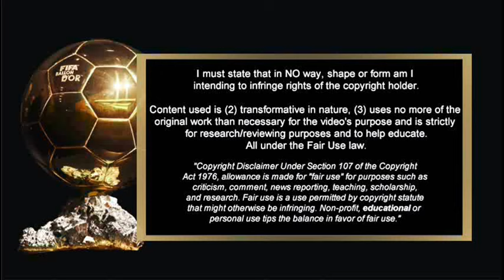BALLON D'OR 2024 - VIRGIN VAN DIJK - THE GREAT WALL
VIRGIN VAN DIJK, CAPTAIN OF LIVERPOOL, THE GREAT WALL IN LIVERPOOL'S DEFENSE, THE WINNER AND MVP CARABAO CUP 2023/24.

thanks to backsound: Defender by Cold Cinema